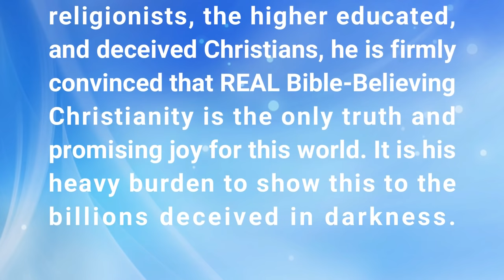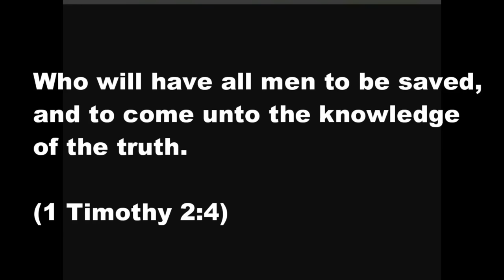Fire Escapes (Full Service) | Missionary Hansen - Magallanes